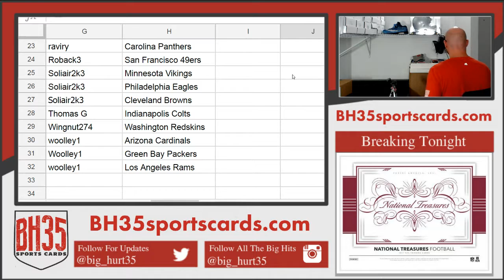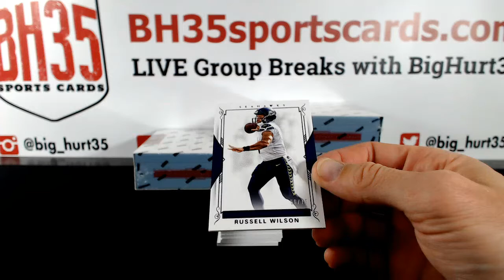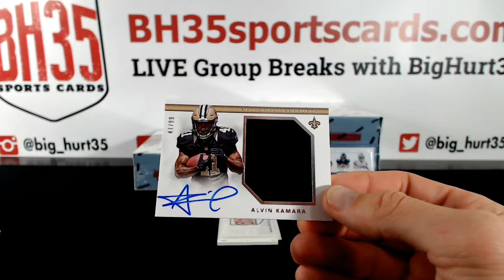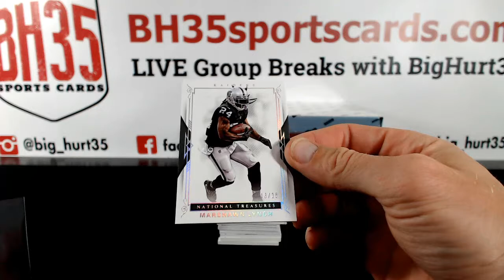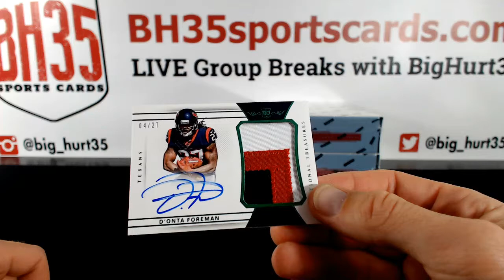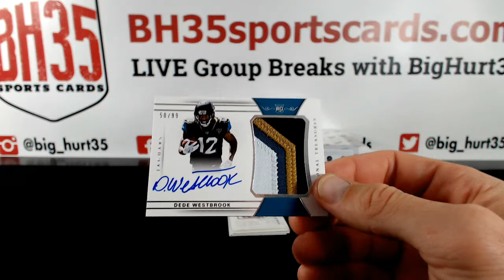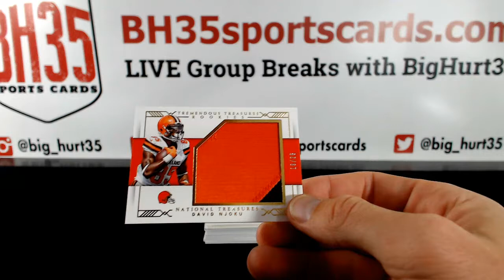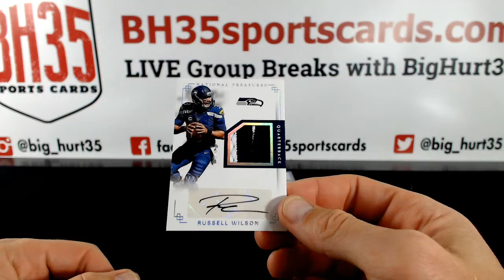2017 Panini National Treasures Football | 4 Box Case Break #3 Pick Your Teams